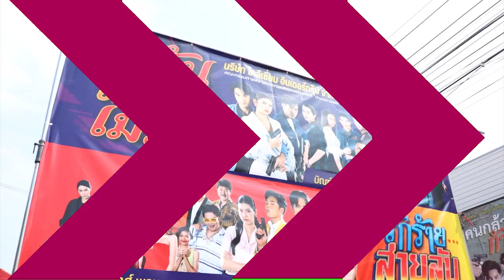Ch8 โคลีเซี่ยม” เปิดบวงสรวง 3 เรื่อง ขานรับเวลาพรีเมียมพาร์มไทม์ ช่อง 7 HD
✅โคลีเซี่ยม” เปิดบวงสรวง 3 เรื่อง
ขานรับเวลาพรีเมียมพาร์มไทม์ ช่อง 7 HD
ช่อง 7 HD เปิดปีพุทธศักราชใหม่ ปี 2567 กับเวลาพิเศษ “พรีเมียมไพรม์ไทม์” ใกล้ชิดติดหน้าจอถึงคอแฟนละครบู๊ แอ็คชั่น เต็มเปี่ยมด้วยเทคนิคเสมือนจริง (AI) บนโลกปัญญาประดิษฐ์คอมพิวเตอร์กราฟิกระดับสากล
ล่าสุด ช่อง 7 HD ได้คัดเลือกละครแนวดราม่าแอ็คชั่นฟอร์มยักษ์ของ “บริษัท โคลีเซี่ยม อินเตอร์ กรุ๊ป จำกัด” ซึ่งเป็นค่ายผลิตละครคุณภาพของเมืองไทย ที่เคยสร้างผู้กำกับการแสดง และนักแสดงชื่อดังประดับวงการบันเทิงไว้มากมาย ทั้งในอดีต และปัจจุบัน

4 Ku-band @ 54 MHz
24 Ku-band @ 27 MHz

Downlink Information:
NAT TV 1 and 2
Transponder: 22
Frequency: 12090
Symbol Rate: 20000
FEC: 3/4

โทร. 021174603